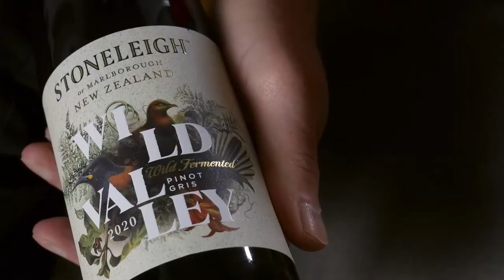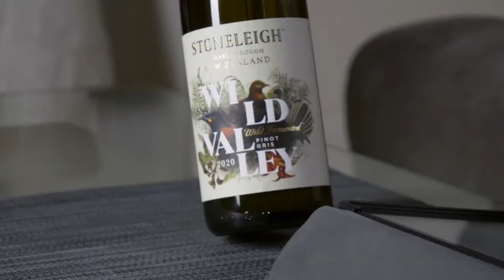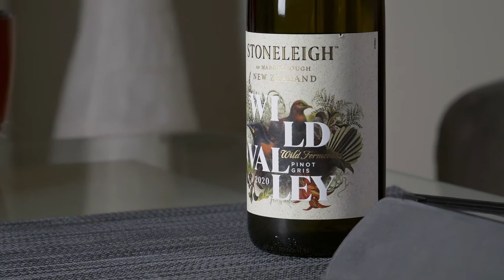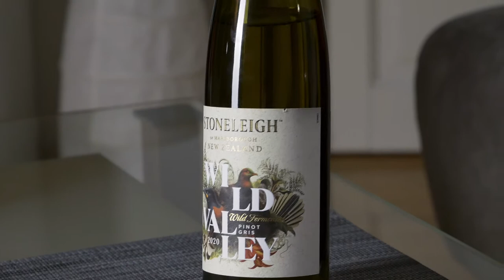BOW ep206 - Stoneleigh Wild Valley Wild Fermented Pinot Gris 2020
Stoneleigh Vineyards are based in Blenheim on the northern tip of New Zealand's South Island and the grapes for this wine are grown in Rapaura just a few kilometres away on the shores of the Wairau River. Unusually, we're dealing here with a Pinot Gris - and what a wine we are getting! The 2020 vintage delivers a fantastic array of stone fruit flavours - nectarine and apricot predominate  - plus citrus and a wonderful aroma reminiscent of honeysuckle.
It is a rich, heady combination that delights both the nose and the palate. An off-dry wine, this is something anyone and everyone can appreciate - especially when partnered with pink-fleshed fish or seafood, but Christmas turkey would be fine, too! Keep it nice and cool, say 8-9 degrees. Enjoy, and a very MERRY XMAS to all the channel's followers!